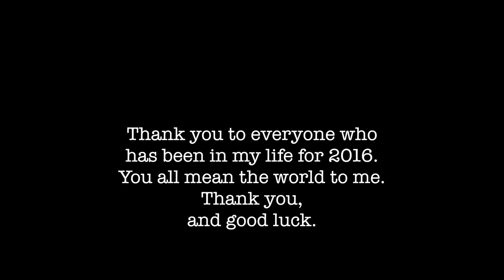A YEAR IN MY LIFE 2016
This year has been one of the best years of my life. It was my senior year in high school and it was incredible. Over the past 4 years of high school I have met some incredible people and to spend 2016 with them was amazing. There were so many moments this year where I could not believe how lucky I was. This year was everything I could have asked for. What an incredible year, and a huge thank you to the people in my lives. I am who I am because of you. Thank you and I love you. Cheers to 2017 guys, and goodluck.